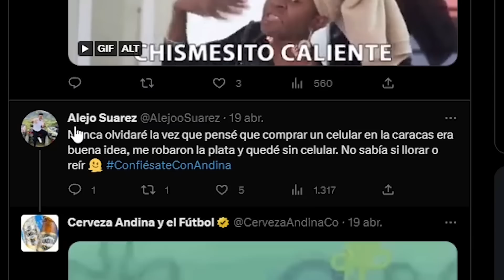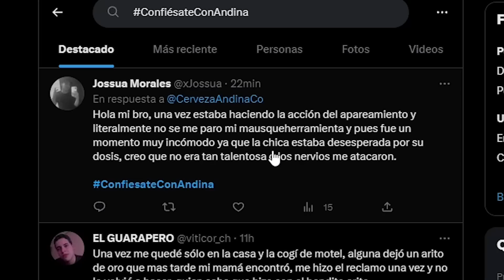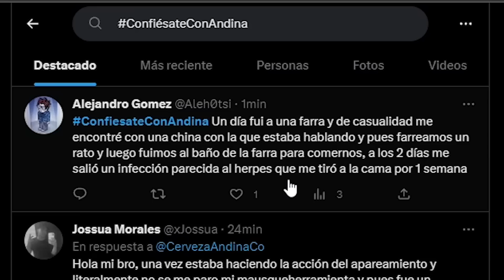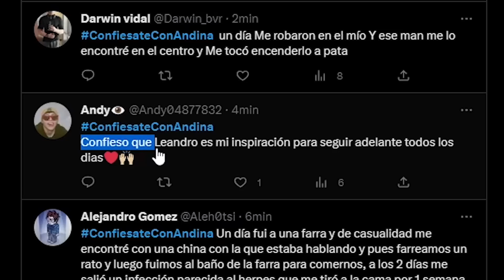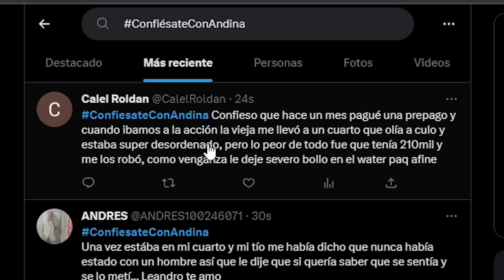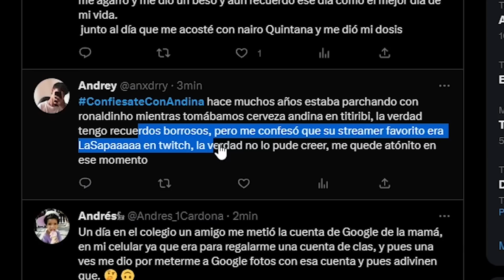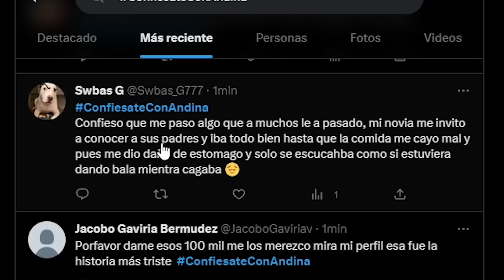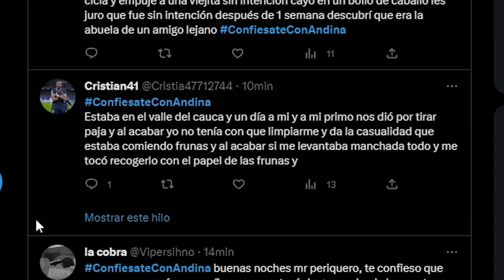CONFESIONES EN TWITTER | La Sapaaaaa